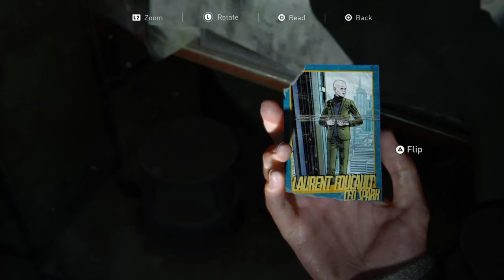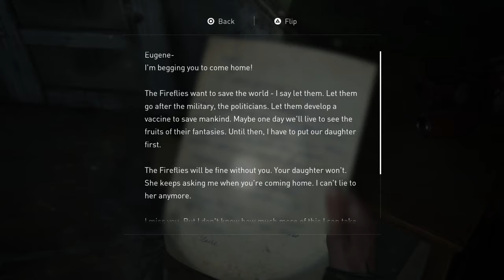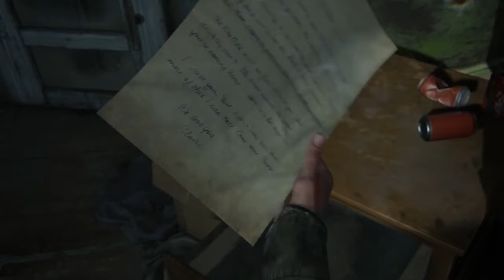Last Of Us 2 Lets play episode 4 Saving Abby